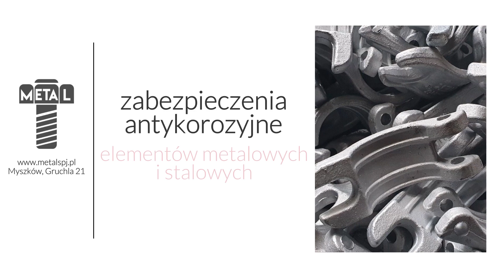Cynkowanie ogniowe Myszków Metal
Cynkownia_Ogniowa o nazwie Metal to prowadzona przez nas firma, której siedziba znajduje się w Myszkowie, w województwie śląskim. Już od niemal 30-stu lat zajmujemy się cynkowaniem ogniowym. Właścicielem działalności jest Jacek Dojerski.

Proponujemy Państwu głównie zabezpieczanie elementów stalowych przed korozją. Naszą specjalnością jest cynkowanie ogniowe elementów metalowych. Metoda ta polega na nałożeniu powłoki cynkowej przy temperaturze około 440-460 stopni Celsjusza na elementy stalowe.

Podczas zanurzania części w kąpieli cynkowej dochodzi do wytworzenia się kilku ochronnych warstw z cynku i żelaza o różnych właściwościach. Cynkowaniu poddajemy na przykład śruby, nakrętki, kotwy, łańcuchy czy obejmy. Przed tym jednak odpowiednio je przygotowujemy.